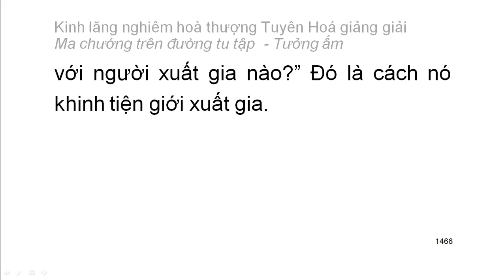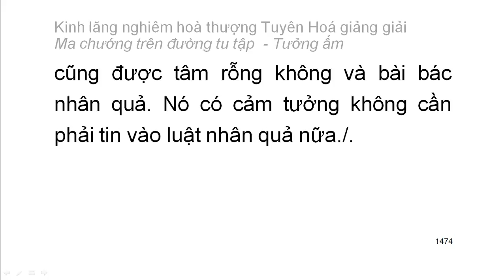[Ngũ ấm ma] Kinh Lăng Nghiêm - HT Tuyên Hoá giảng - Tưởng ấm: D9: Tham cầu rỗng không sâu lắng (80)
Mười cảnh giới của tưởng ấm:
1. Tham cầu thiện xảo
2. Thích đi du lịch
3. Tham cầu sự khế hợp
4. Tham cầu sự hiểu biết
5. Tham cầu sự thầm cảm
6. Tham cầu tĩnh lặng
7. Tham cầu hiểu biết túc mạng
8. Tham cầu có thần lực
9. Tham cầu sự rỗng không sâu lắng
10. Tham cầu sống lâu
Playlist trọn bộ:
Kinh lăng nghiêm hoà thượng Tuyên Hoá giảng giải: